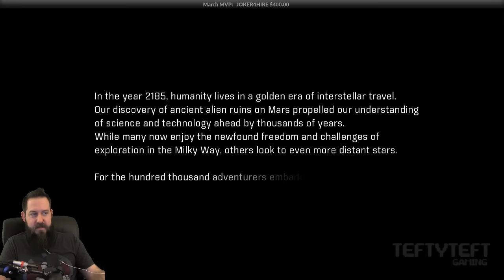Lets Play MASS EFFECT ANDROMEDA CAMPAIGN on PC Ultra - #1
Mass Effect Andromeda campaign on Hardcore! PC Ultra with a gtx 980ti.

Tweets!

Video edits by Meems_Starlight

Tefty